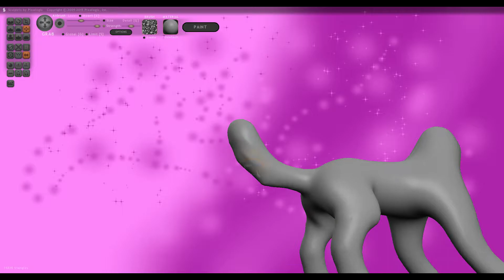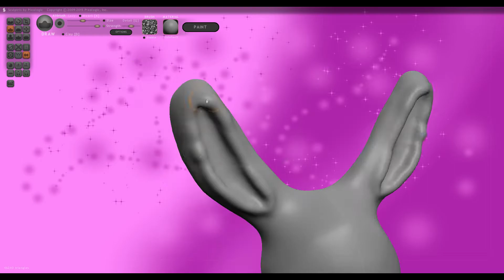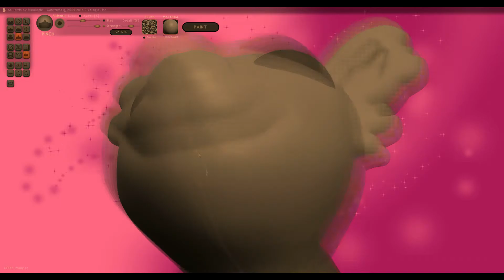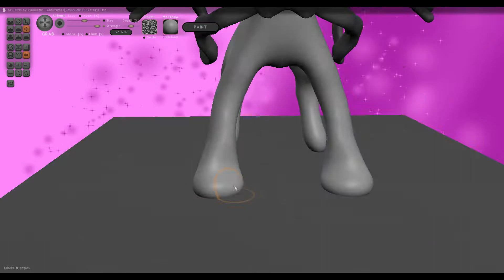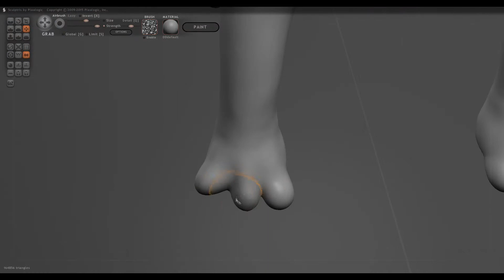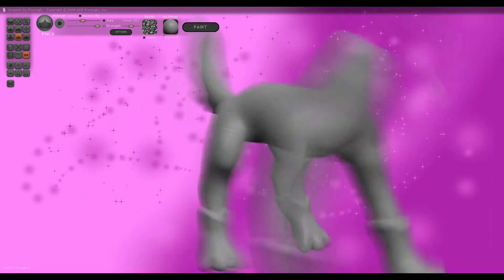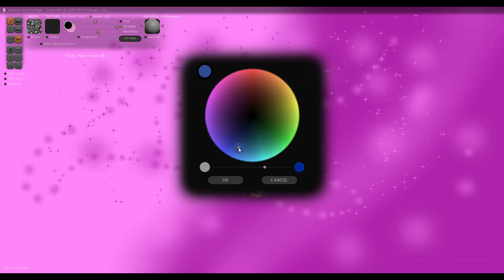Sculptris - Sylveon [Pokémon]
A testvérem, Csilla egyik kedvenc pokémonja Sylveon, és természetesen van is neki a Pokémon X-es csapatában a rózsaszín 3DS-én. Tudom, hogy nem lett a legjobb, de a szándék a fontos. :) Meg esetleg az, hogy az első renderelés megakadt 74%-nál, így le akartam állítani, ami állítólag meg is történt, de a Sony Vegas még mindig futott, ezért leállítottam a Feladatkezelőből, és Kék Halált kaptam. Igazi mázlistának érzem magam, hogy egy újraindítással megúsztam.

Videóban felhasznált egyéb felszerelés: Wacom Intuos S